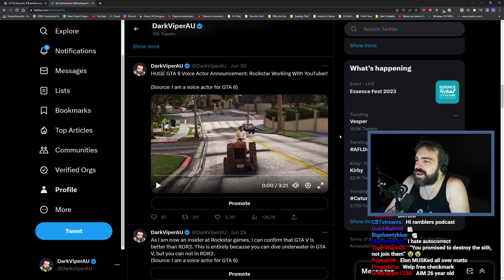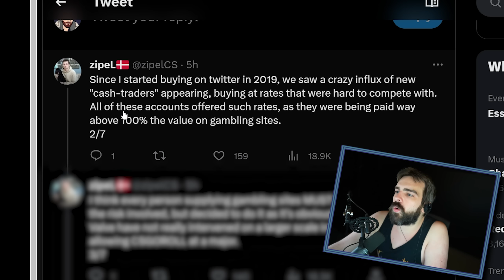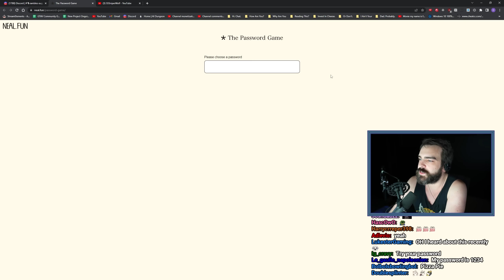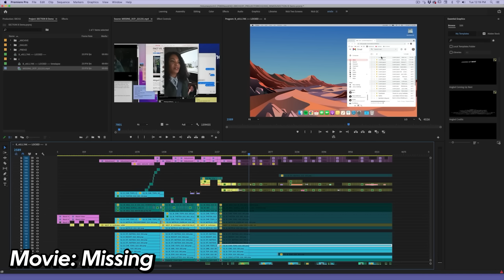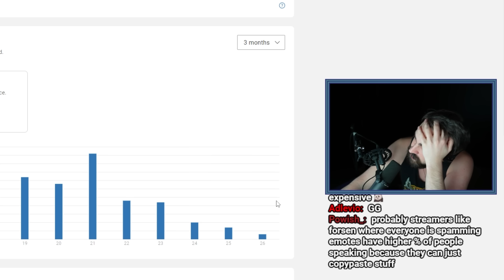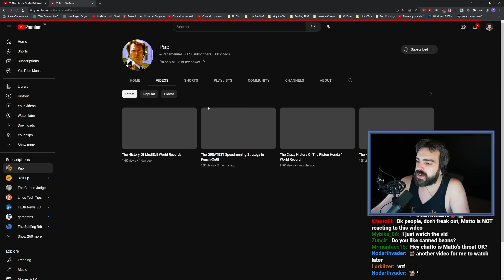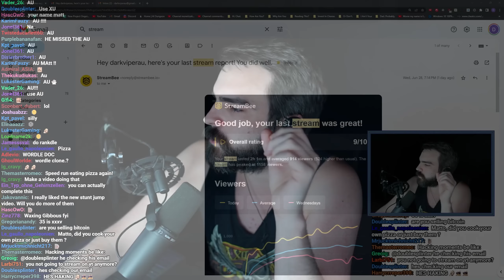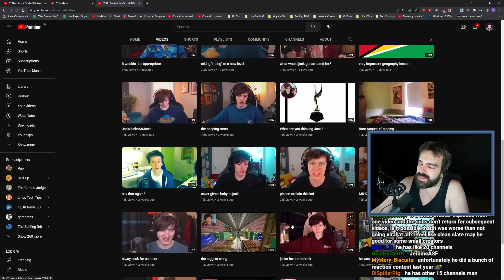I Shamefully Bought Twitter Blue - The Rambles Podcast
0:00 - I shamefully bought Twitter Blue.
1:29 - Steam starts banning accounts associated with CSGO gambling.
4:51 - Are password requirements going too far?
7:16 - Are movies just like YouTube videos?
8:55 - Twitch is age restricting my streams to 18+.
10:27 - Is My Merch store doing poorly?
11:20 - You should check out this new speedrun documentary.
14:50 - My streams are filled with Lurkers.
16:14 - This out context channel is very bizarre.
17:11 - Answering your most interesting questions.
17:13 - Question 1 - What do you call fish fingers in Australia?
17:51 - Question 2 - Where do you get the most viewers, Twitch or Youtube?